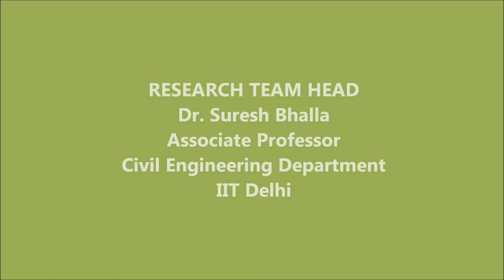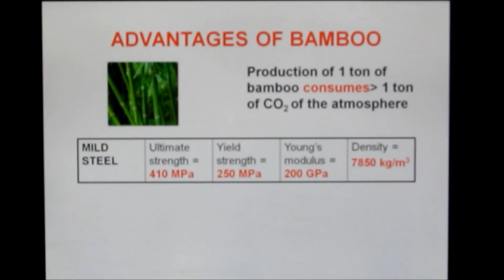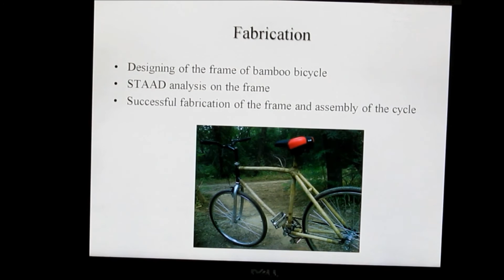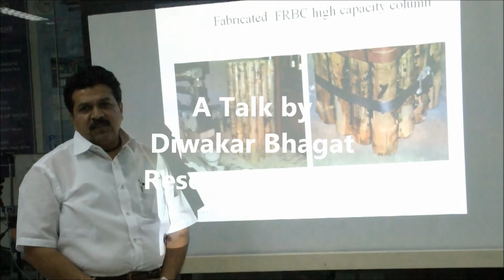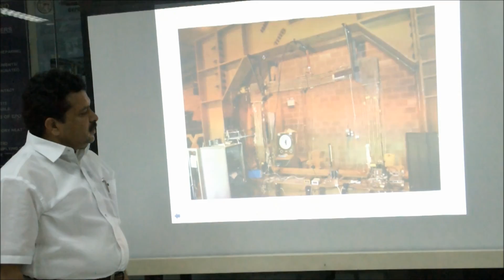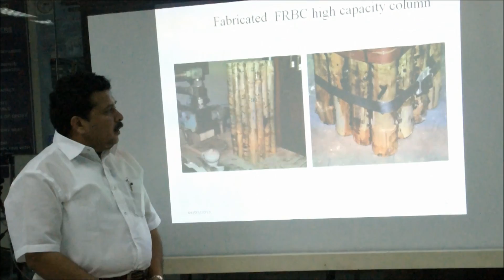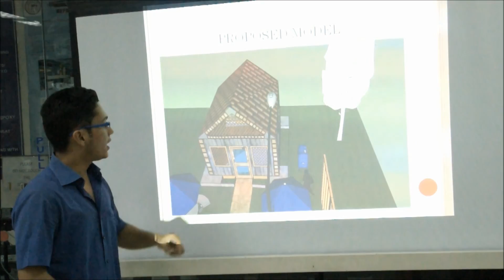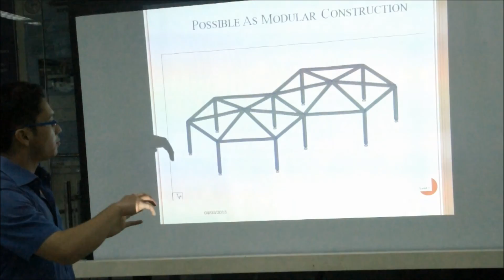Engineered Bamboo Structures Video